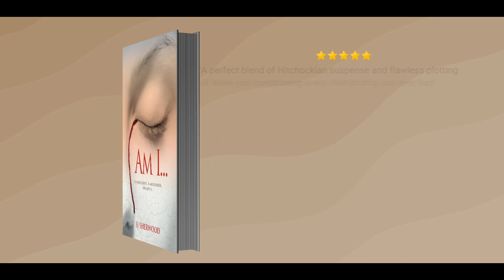AM I...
A Narcissist.
A Murderer.
Or Both?

Kieran and Serena have the perfect partnership. But they don't see the narcissistic interactions that underpin their relationship. When Kieran is accused of killing Serena, the dark edges of their personalities become exposed, slowly revealing a new truth about their lives and their relationship.

Set in London and seen via flashbacks and a murder trial. Nobody's who they seem in this tale of manipulation, deceit and the ultimate commitment.

​​​​​​​Am I... will have you sitting on the edge of your seat until the end.